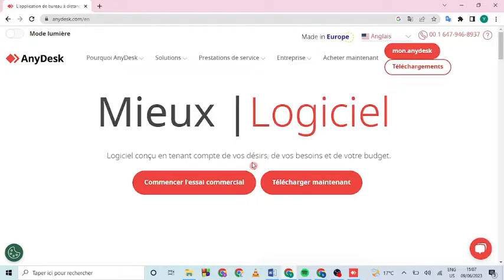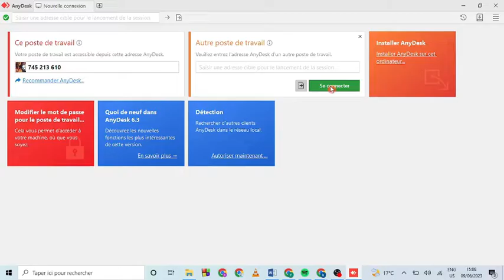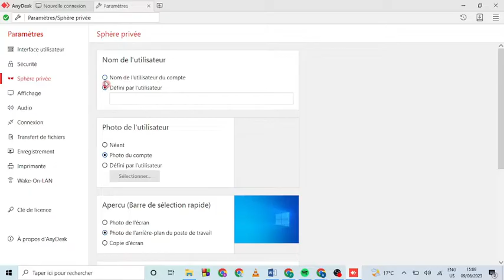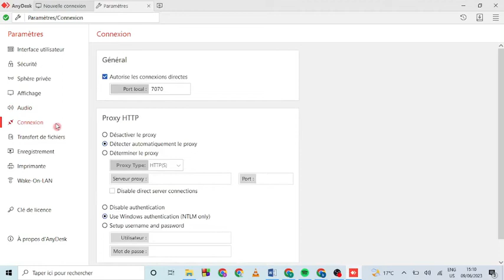Comment Utiliser Anydesk Gratuit ( Tuto Complet )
Dans cette video je te montre exactement Comment Utiliser Anydesk Gratuit ( Tuto Complet )